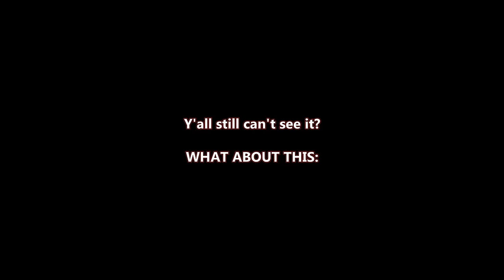Honkai Impact players after the AVENTURINE QUEST...again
Never stop making Otto references everywhere, Hoyo, I like that Blonde Clown so much😭

Dam I forgor to add (Spoiler Alert) to the start of the video💀
Welp, that's how life goes